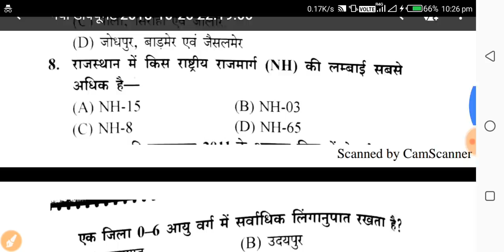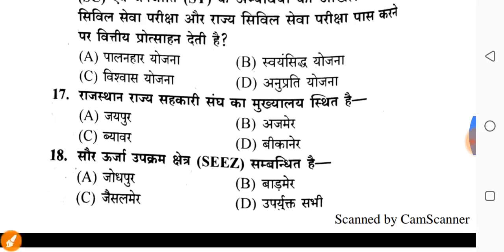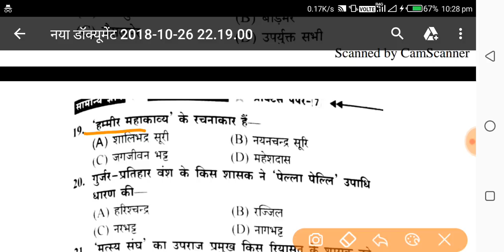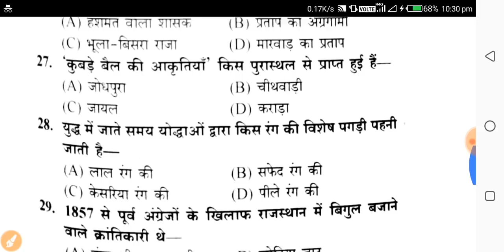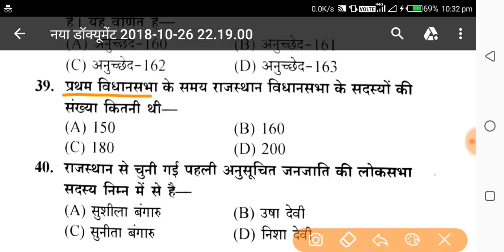राजस्थान का इतिहास, राजस्थान का सामान्य ज्ञान,Rajasthan ka gk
राजस्थान का सामान्य ज्ञान, राजस्थान का करंट अफेयर, राजस्थान का जीके, राजस्थान की नदियां ,राजस्थान की झीले, राजस्थान की योजनाएं ,राजस्थान का इतिहास,

राजस्थान का करंट अफेयर 2018

राजस्थान का करंट अफेयर पार्ट नंबर 1

राजस्थान का करंट अफेयर्स
फर्स्ट ग्रेड का और सेकंड ग्रेड का करंट अफेयर,

राजस्थान का खंड के 20 महत्वपूर्ण प्रश्न

राजस्थान का करंट अफेयर्स योजनाएं

राजस्थान का अगस्त जुलाई का करंट अफेयर